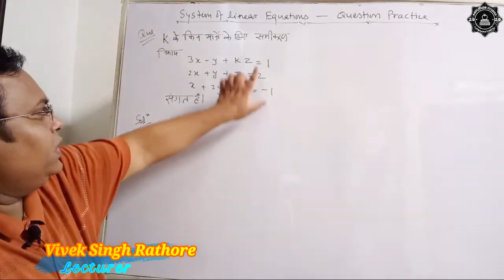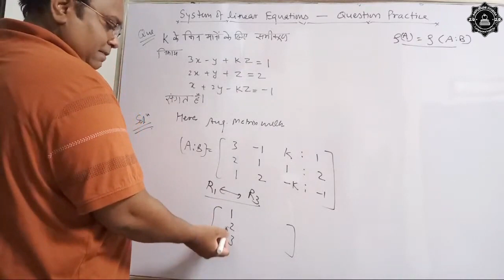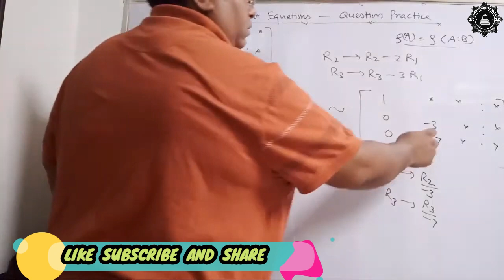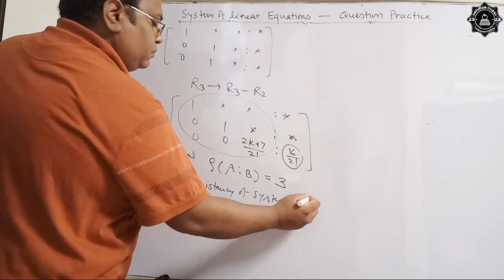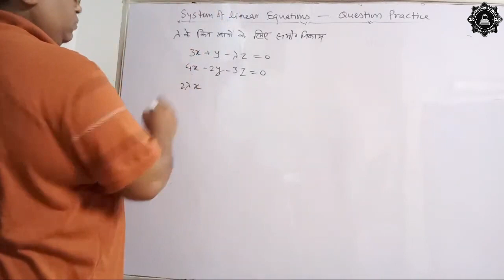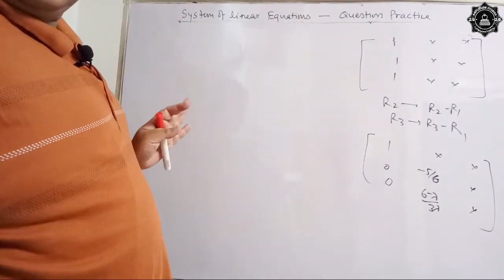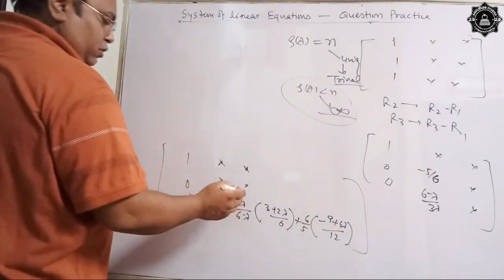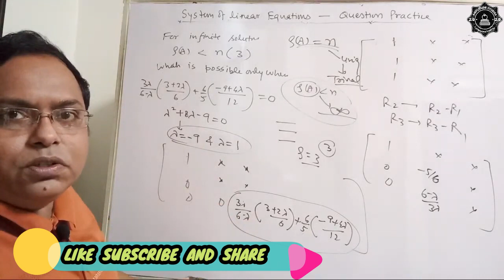Linear Equations | Question Practice